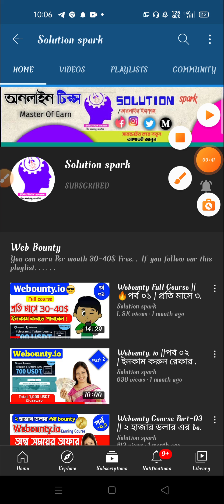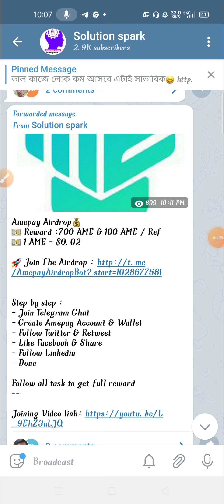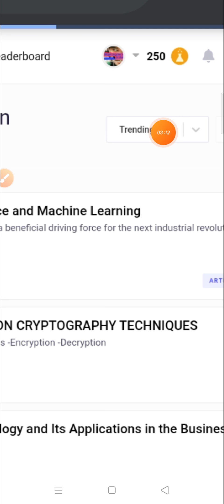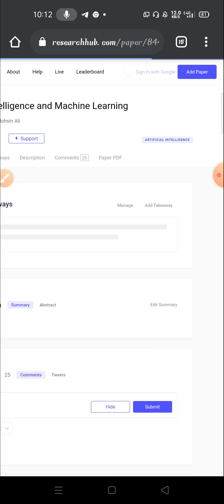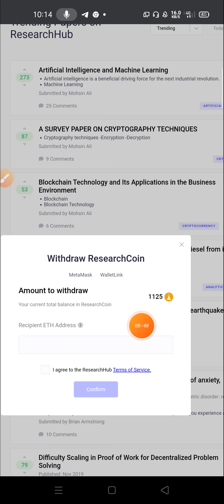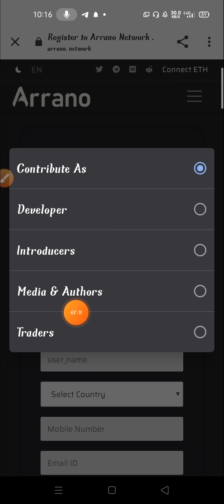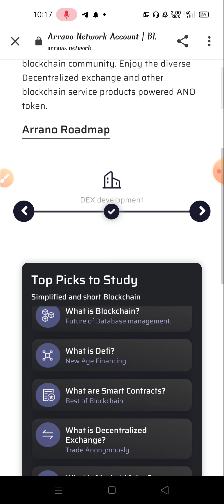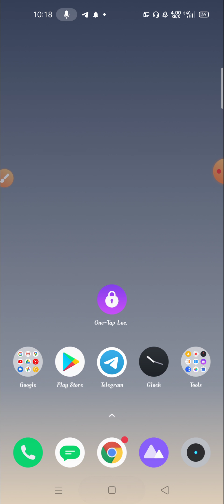AME token Payment Received 😍 | Arrano token new event 50$ Bonus | Limited Time offer | Online Income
Join Todays Airdrop✔️